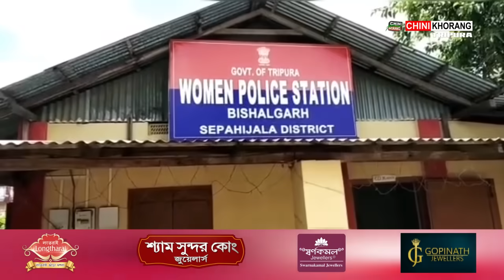Hamjakmani Chwla Sujit Debbarma bai Miliwi Swkangni Bwsaino Totra Raowi Butharkha Bihik Gita Rani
🟢Hamjakmani Chwla bai Miliwi, Swkangni Bwsaino Totra Raowi Butharkha Bihik. Bihikni Yago Butharjaknai Bwsai ni Mung Ram Dhari. Patimungni Yakulo Bwsaino Butharnai Gita Rani Debbarma tei Bini Hamjakmani Chwla Sujit Debbarma no Arrest Khlaikha Police. Patimung Bishalgarh Thanani Kalkalia Durga Chaumuhmani Forest Land Amchaio.